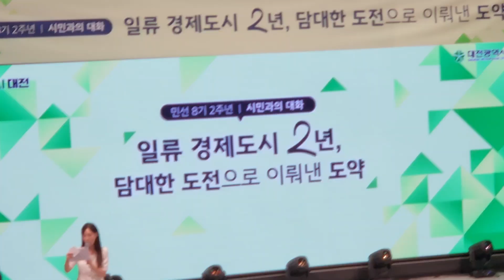이장우 대전시장과 함께하는 "민선8기 2주년, 시민과의 대화"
-행사) 6. 21.(금) 14시~16시
-장소) 대전 이스포츠경기장(유성구 도룡동 소재)